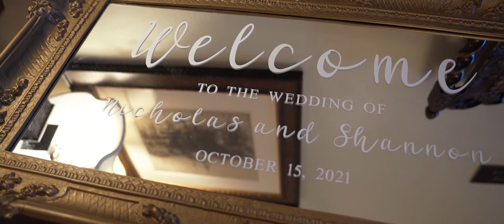Nick & Shannon Wedding Highlight at Community House of Moorestown, NJ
The spark between Nick & Shannon is as admirable as it is luminous and we couldn't be more happy to have played part in their special day. Surrounded by loving friends and family, the love birds wed and later celebrated the night away at Community House of Moorestown, NJ. Congrats Nick & Shannon!!